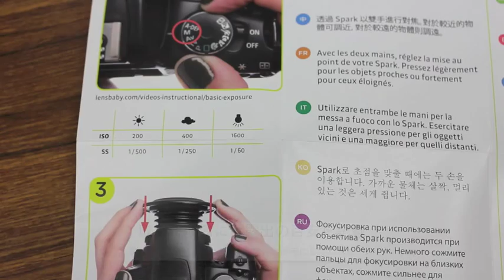"Lensbaby Spark"（レンズベビー スパーク） レンズベビー入門者に最適なお手頃価格のレンズベビー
レンズベビー入門者に最適なお手頃価格のレンズベビー、"Lensbaby Spark"（レンズベビー スパーク）が登場。
レンズベビーはレンズを傾けることで、流れるようなボケが得られる交換レンズです。
キヤノンマウントとニコンマウントの2つをご用意。